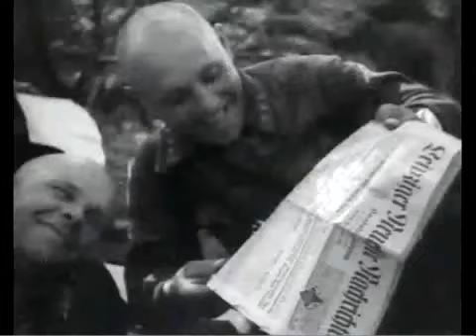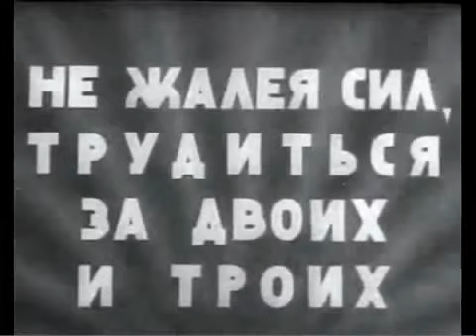"Первые репортажи с фронтов Великой Отечественной" Союзкиножурнал № 69. 19 июля 1941 года